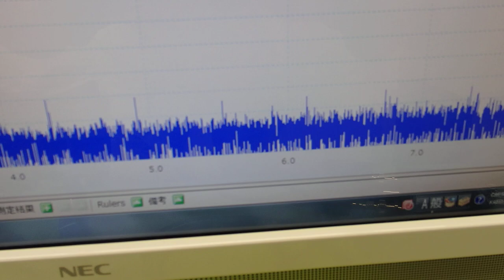超音波システム技術 ultrasonic-labo （超音波プローブの発振制御）